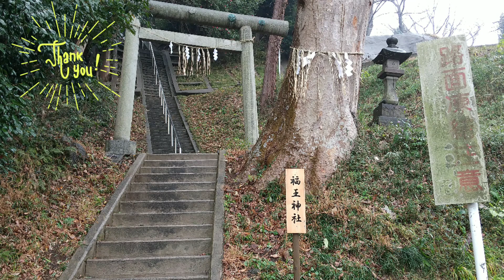田中碧!？守れて点も獲れる長身万能型ボランチ【山田蒼】岡山学芸館高。プレー集！Aoi Yamada。高校サッカー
第101回全国高校サッカー選手権優秀選手
【山田 蒼】
所属：高槻ジーグFC→岡山学芸館高→福岡大進学
生年月日：2004年09月04日(18歳)
サイズ：180㌢72㌔
利き足：右
ポジション：ボランチ、SH